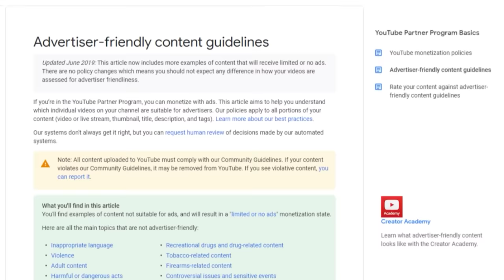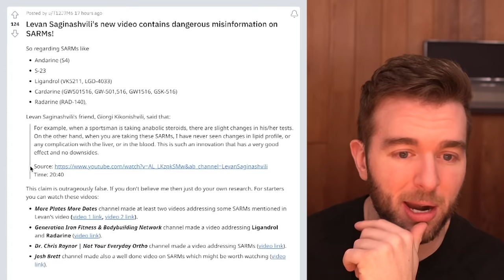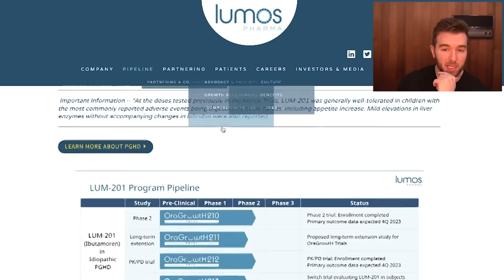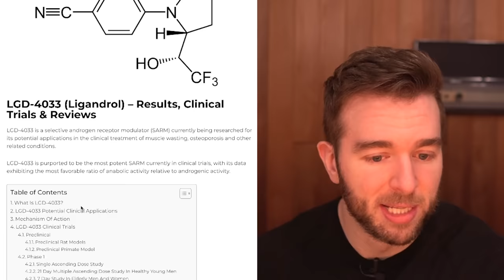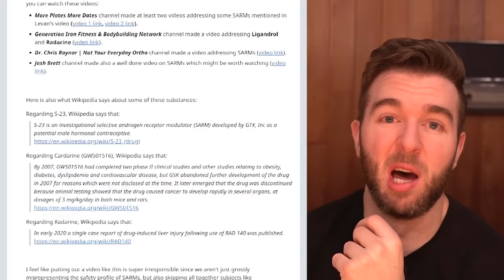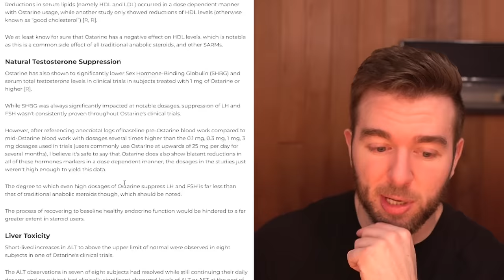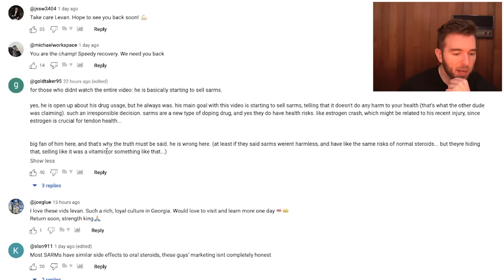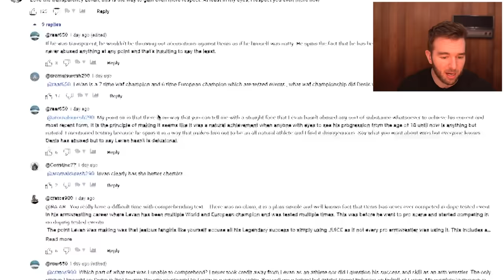~400 lb MUTANT Levan Saginashvili Says He Uses SARMs...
(Gorilla Mind's Nootropic infused energy drinks)